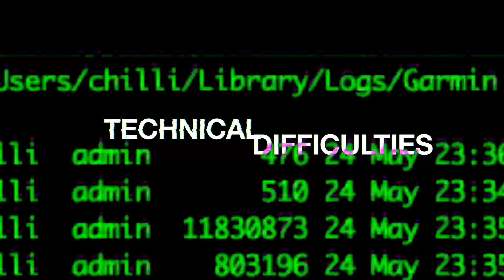Gravity Falls - Stan Pines Police Interview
Grunkle Stan has been taken into custody and been forced to answer some questions. What was that radioactive waste for? What's really in the basement of the Mystery Shack? Who's in charge now that Stan is locked up? Find out all this and more during the all new episode of Gravity Falls premiering tonight, March 9th, only on Disney XD!